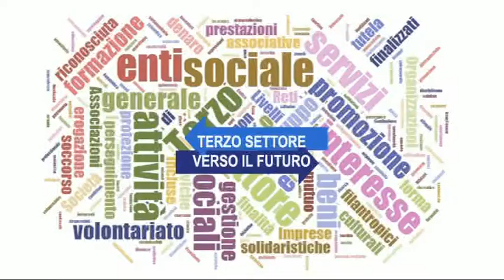20 feb Viceversa TERZO SETTORE VERSO IL FUTURO